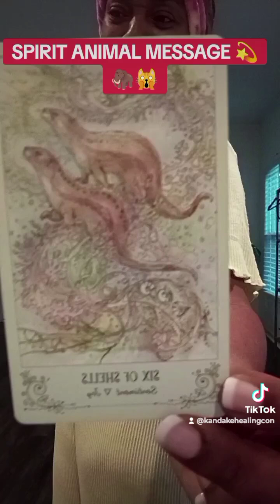SPIRIT ANIMAL MESSAGE ⭐🌠🙀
Reading or Massage Book Here!